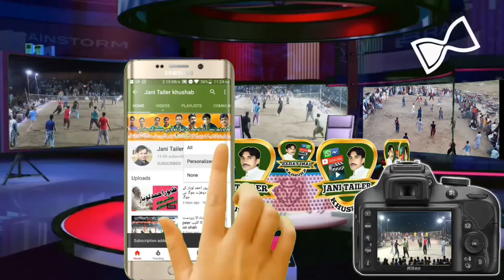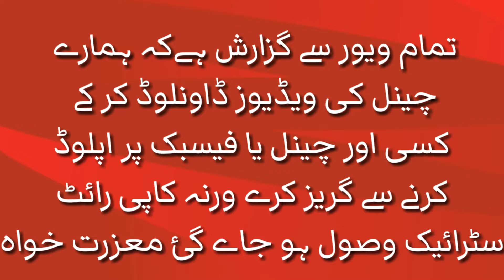ملک ناصر سعید اعوان بمقابلہ میاں شاہ زیب کھرل کلب بمقام خوشاب 28-2-2020